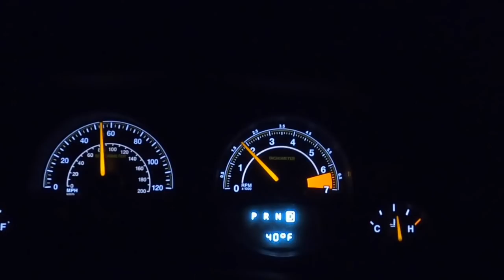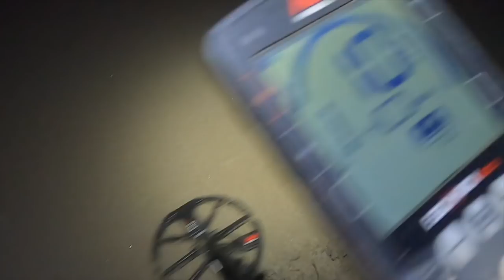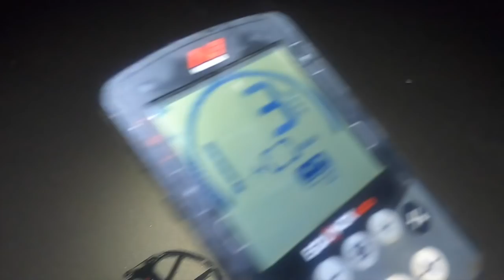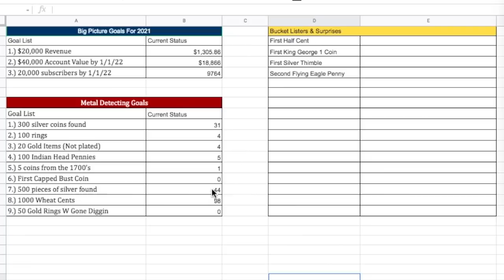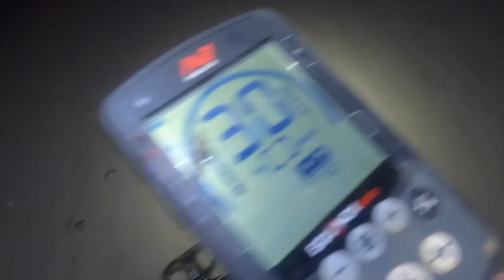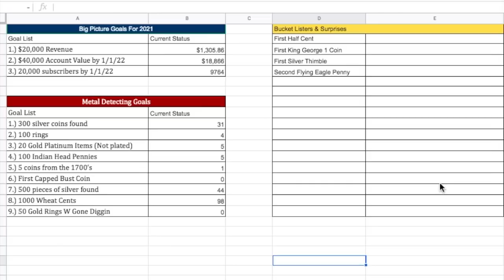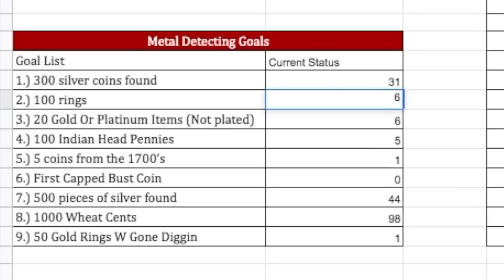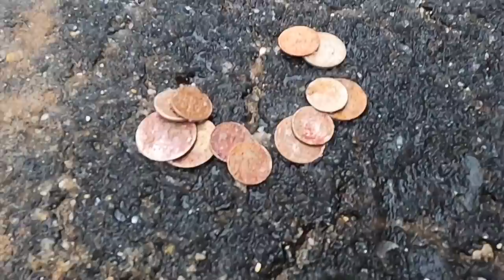Finding Gold & Platinum On New York City Beaches: Metal Detecting NYC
Apparently there is stealth gold and platinum still lying in the sand of New York's beaches. Last week a nor'easter pushed in some serious treasure. I found some amazing stuff with my metal detector.